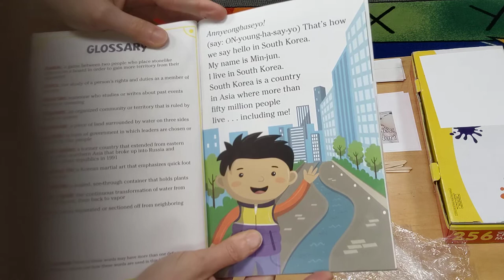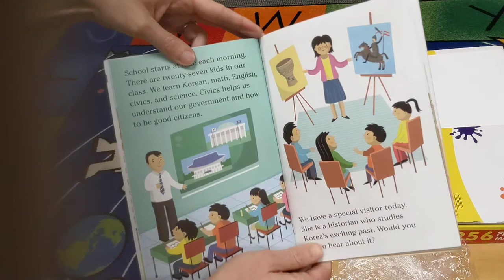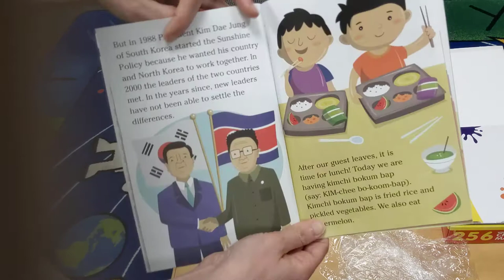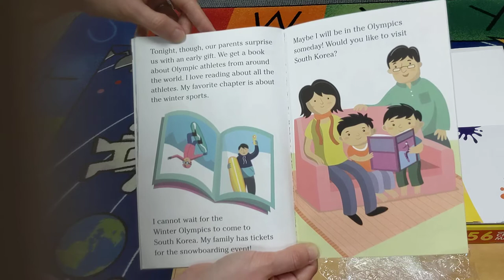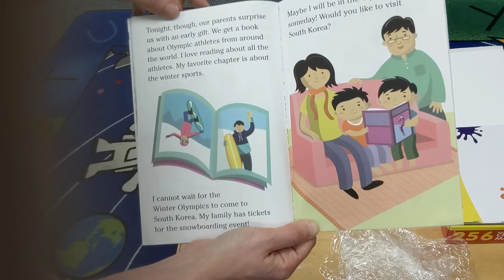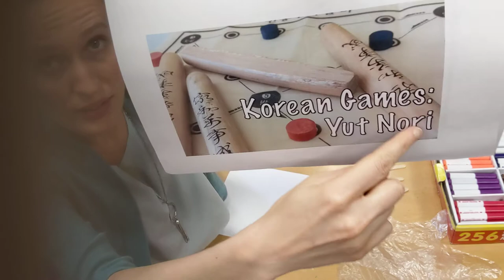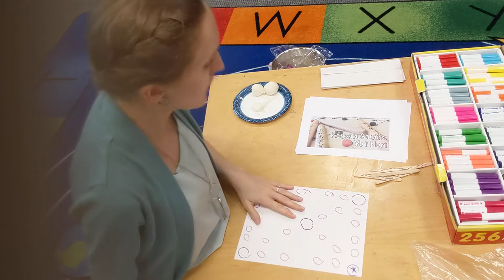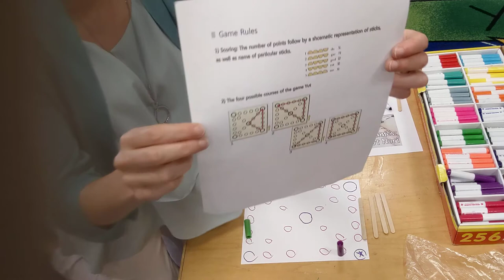Virtual Vacation: South Korea - Rice Balls and DIY Board Game - Twinsburg Public Library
Jumuk Bap - Rice Balls - 6:45
Yut-Nori Board Game - 9:40

Board Games Supplies:
4 popsicle sticks
Paper
Markers
Markers for players such as coins or pompoms

The goal of the game is to travel around the board back to start. If you happen to land on one of the corner square you can take a short cut through the center of the board. How many spaces you move depends on how many sticks land face up. 1 stick = 1 space, 2 sticks = 2 space, 3 sticks = 3 spaces, 4 sticks = 4 spaces, 0 sticks = 5 spaces. If you land on a space occupied by a opponent counter they are forced to return that counter to the start. First one back at start wins!